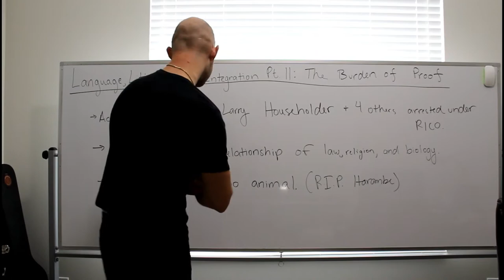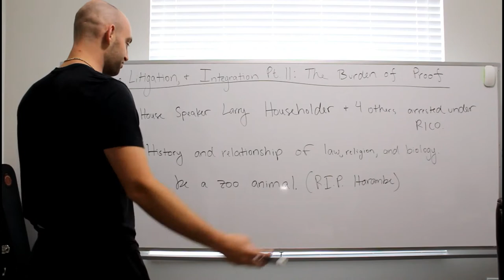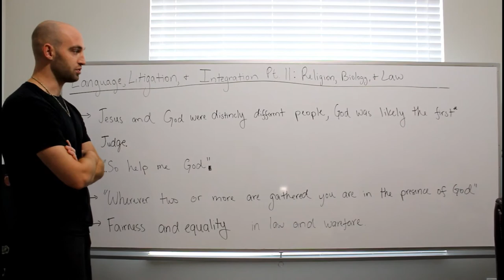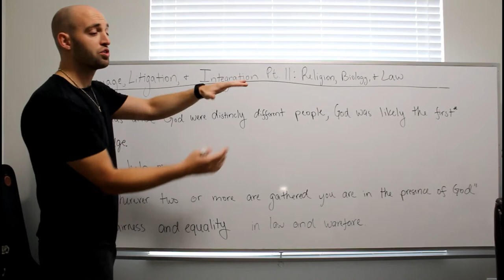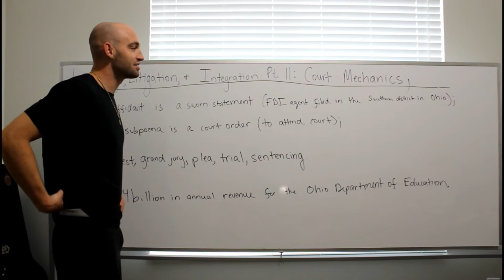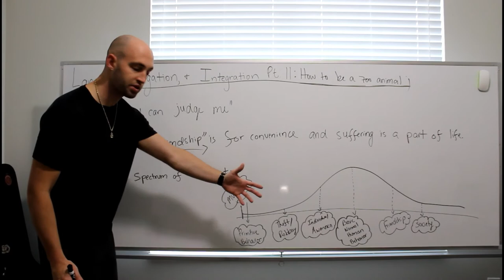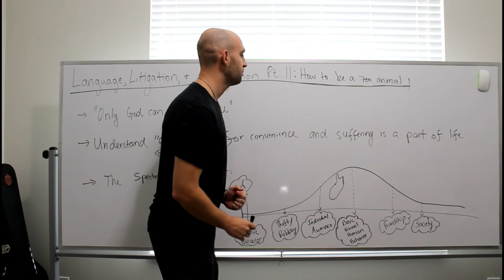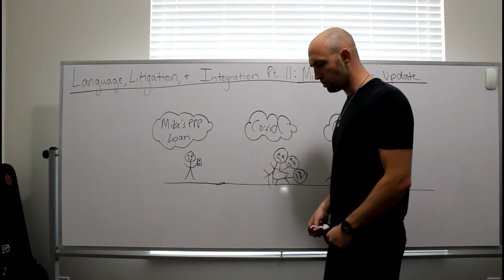The Burden Of Proof | LLI Pt. 11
part 11 discussing law, history, religion